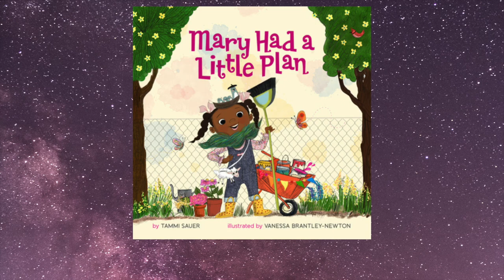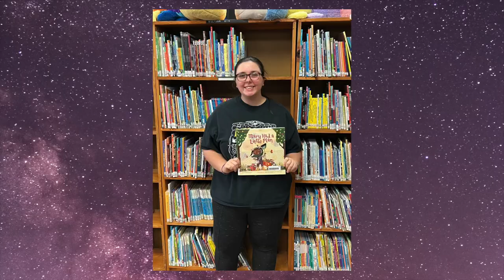Mary Had a Little Plan By Tammi Sauer Illustrated by Vanessa Brantley-Newton